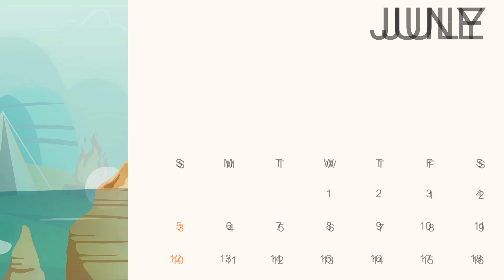बारिश में गरीब सास बहू का ₹10 में चाय आलू पराठा | Barish Me Sas Bahu Ka 10 Rs Me Chai Aloo Pratha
बारिश_में_गरीब_सास_बहू_का_₹10_में_चाय_आलू_पराठा | Barish_Me_Garib_Sas_Bahu_Ka_10_Rupay_Me_Chai_Aloo_Pratha || Sas_Bahu_Ke_Nakhre..!